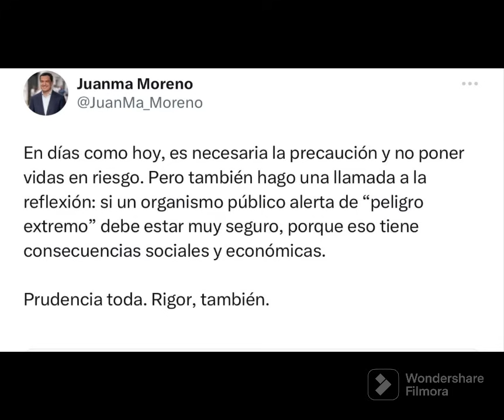No todo vale para ganar votos.